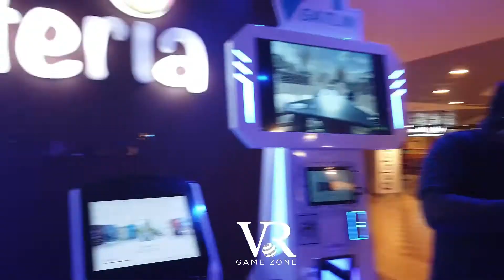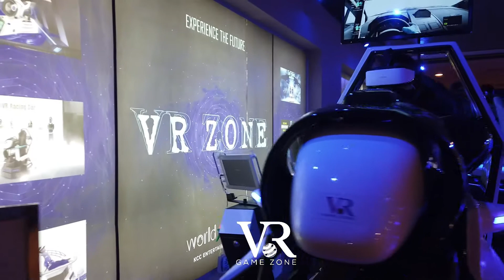VR Zone at Kandy City Centre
The One Stop VR Experience Station!
Visit us at level 4 - Kandy City Centre